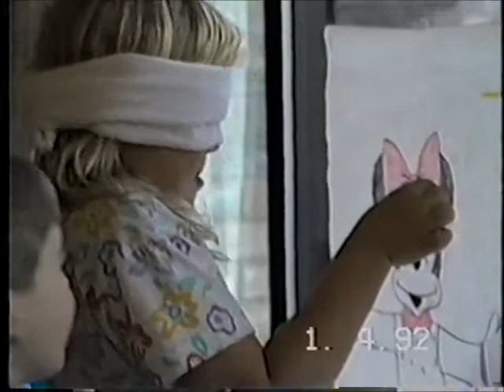1990 Family Trip to North Carolina Bob Ortt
1990 Family Trip to North Carolina